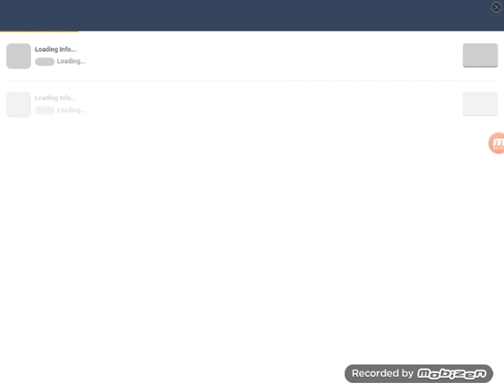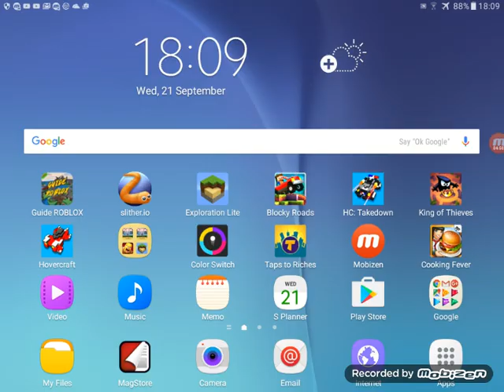King of thieves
Voor nieuwe views